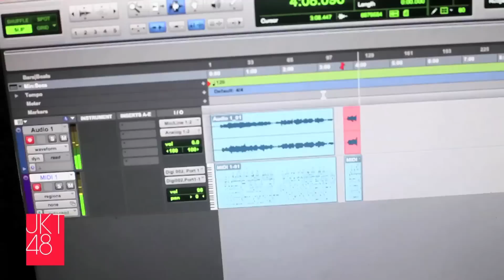JKT48 - Hari Merdeka (Behind The Scenes)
Behind the scenes video for "JKT48 - Hari Merdeka".

Hari Merdeka piano piece played by Jeje and recorded for us JKT48 members and fans to sing along to.

Please keep on cheering for JKT48.